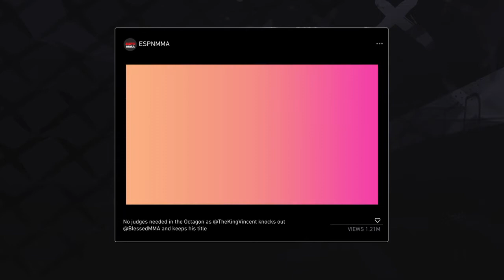EA SPORTS™ UFC® 4_20201013072733